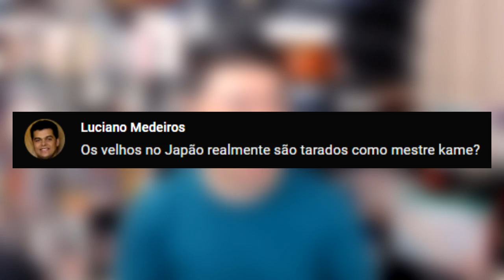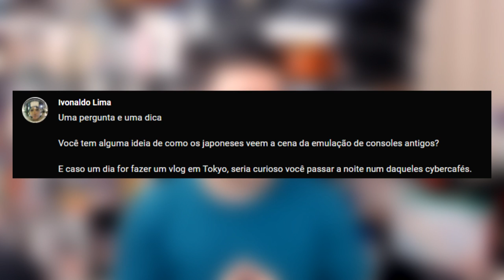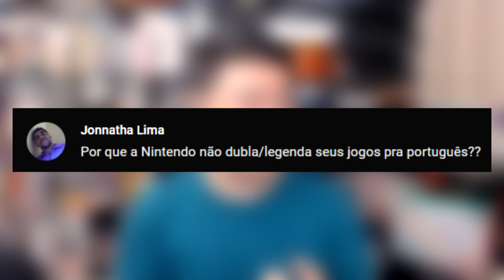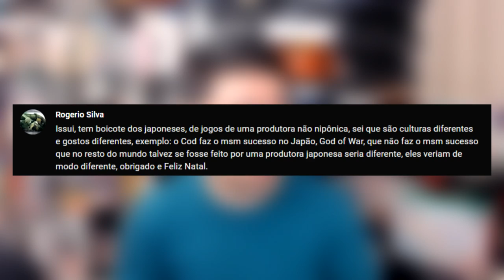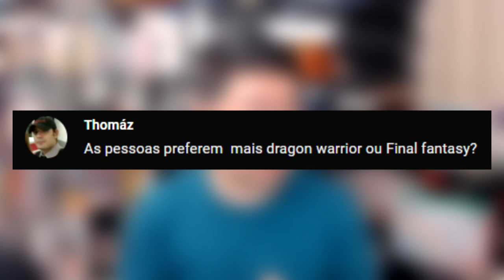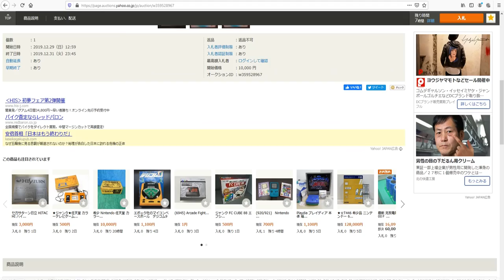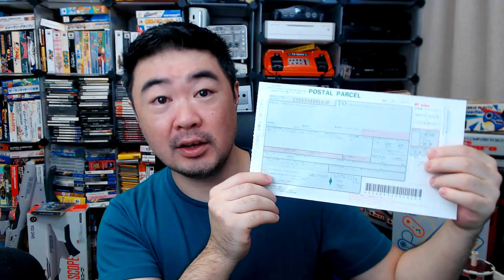Como Importar Games do Japão pelos Leilões ?